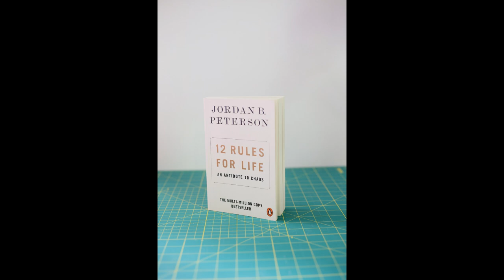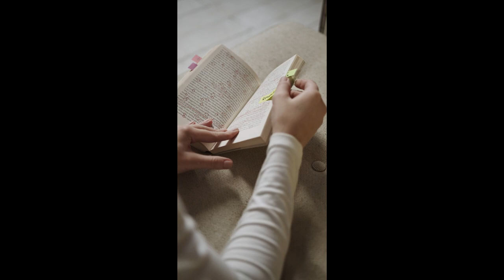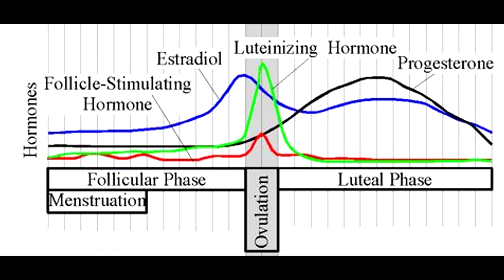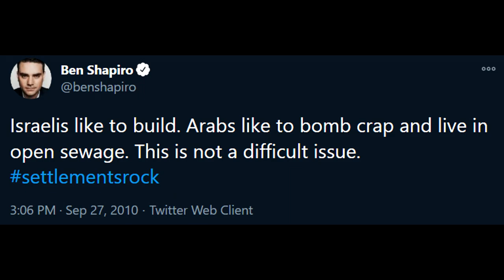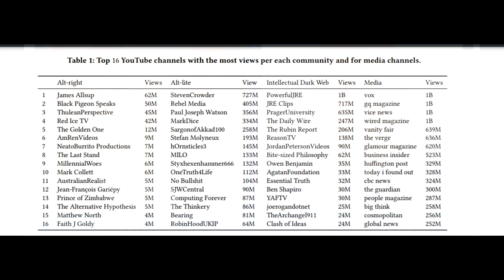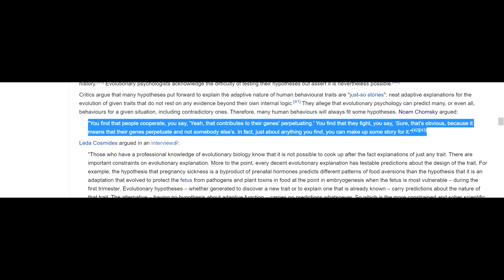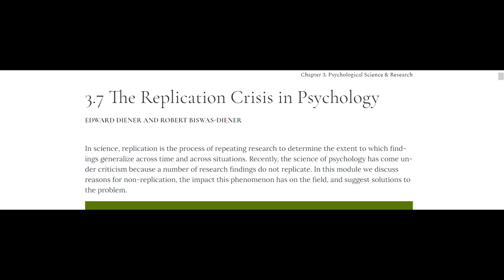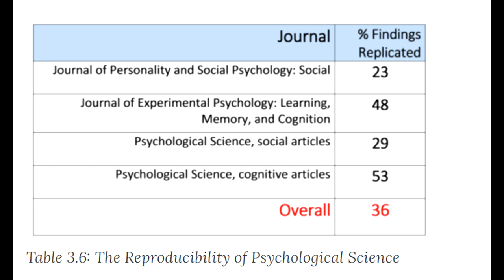| Self-Help Gone Wrong | Evolutionary Psychology/Pseudoscience | Radicalization |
In this video we are going to take a look at Jordan Peterson’s reliance on pseudoscience for his form of self-help.

For the second part of this video, I plan on diving into what is really the motivating force behind Peterson’s self-help.

Academic Sources:

Ribeiro, M. H., Ottoni, R., West, R., Almeida, V. A., & Meira, W. (2020). Auditing radicalization pathways on youtube. Proceedings of the 2020 Conference on Fairness, Accountability, and Transparency. doi:10.1145/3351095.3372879

Stern, J., Gerlach, T. M., & Penke, L. (2020). Probing Ovulatory-Cycle Shifts in Women’s Preferences for Men’s Behaviors. Psychological Science, 31(4), 424–436.

van Stein, K. R., Strauß, B., & Brenk-Franz, K. (2019). Ovulatory Shifts in Sexual Desire But Not Mate Preferences: An LH-Test-Confirmed, Longitudinal Study. Evolutionary Psychology.

Walinga, J., Stangor, C., Price, P., Jhangiani, R., Chiang, I., Leighton, D., . . . Kashima, Y. (2019, June 28). 3.7 the replication crisis in psychology.

“Criticism of evolutionary psychology” (Chomsky Quote)

The Second Beat is (Prod. by Lukrembo)

Extra material that may be beneficial:

Radicalization on YouTube (ft. Manoel Horta Ribeiro) (The author of the study on the IDW and radicalization pipeline discusses his findings in this video)